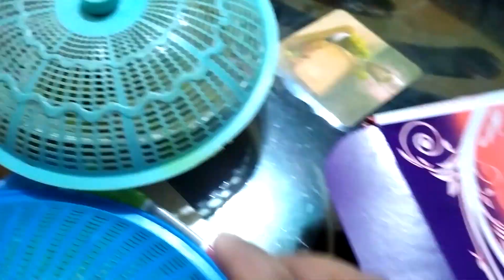জামাই এর পছন্দ মতো রান্না করে জামাই কে খুশি করার চেষ্টা 🥰❤️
জামাই এর পছন্দ মতো রান্না করে জামাই কে খুশি করার চেষ্টা 🥰❤️Daily life vlog Sultan’s kitchen @ vlogs